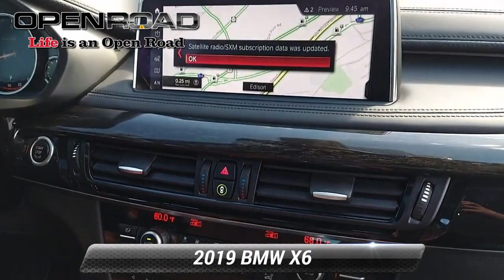Certified 2019 BMW X6 xDrive50i, Edison, NJ P20007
BMW Certified, Excellent Condition, GREAT MILES 30,845! JUST REPRICED FROM $59,995, $7,700 below J.D. Power Retail! Heated Leather Seats, NAV, Sunroof, iPod/MP3 Input, Premium Sound System, All Wheel Drive, Turbo, Alloy Wheels *br /**br /*PURCHASE WITH CONFIDENCE*br /*Additional plans are available to extend coverage, if desired, Every vehicle is thoroughly inspected and reconditioned by BMW-Certified technicians, 1-Year/Unlimited Miles plus balance of original new vehicle limited warranty (4-Year/50,000-miles), Roadside Assistance includes jump starts, tire changes, lock out service, and fuel/fluid delivery, 24/7 Roadside Assistance (even if someone else is driving your vehicle), Trip interruption benefits are included, Service loaner and/or alternate transport are included for the duration of your protection plan *br /**br /*EXCELLENT VALUE*br /*Was $59,995. This X6 xDrive 50i is priced $7,700 below J.D. Power Retail. *br /**br /*KEY FEATURES INCLUDE*br /*Navigation, Premium Sound System, All Wheel Drive, Sunroof, iPod/MP3 Input. Leather Seats, Keyless Entry, Rear Air, Heated Mirrors, Onboard Communications System. *br /**br /*OPTION PACKAGES*br /*EXECUTIVE PACKAGE Adaptive Full LED Lights, Rear Manual Side Window Shades, Soft-Close Automatic Doors, Automatic High Beams, PREMIUM PACKAGE Parking Assistant, WiFi Hotspot, Head-Up Display, Enhanced USB & Bluetooth (ZEB), Surround View Cameras, Wireless Charging, ALUMINUM RUNNING BOARDS, HEATED STEERING WHEEL, MULTI-CONTOUR SEATS (STD), FINELINE OAK WOOD TRIM. BMW xDrive50i with Mineral White Metallic exterior and Terra interior features a 8 Cylinder Engine with 445 HP at 5500 RPM*. Serviced here, Non-Smoker vehicle *br /**br /*EXPERTS ARE SAYING*br /*Engine and transmission performance are big positives for the X6. It's pretty quick for the class *br /**br /*Pricing analysis performed on 10/10/2022. Horsepower calculations based on trim engine configuration. Please confirm the accuracy of the included equipment by calling us prior to purchase. *br /*

[RLVID:11169:481c6b7dc6a32e39:45b3cd33290262fb:1]